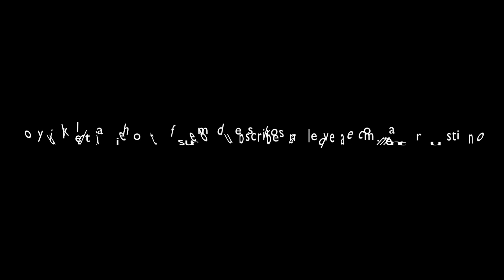How to Cement Titanium Base into Full-Mouth Zirconia Implant Prosthesis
Video on 'How to Cement Titanium Base into Full-Mouth Zirconia Implant Prosthesis’ by LSK121 Oral Prosthetics.